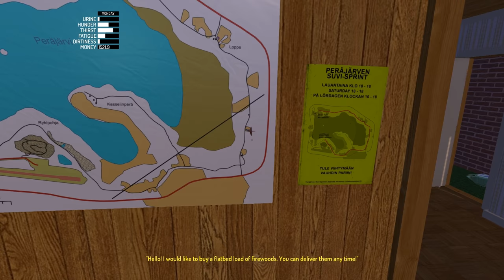FUUC**** NOOOO... My Windshield broke... God Damnit! | My Summer Car | Team LightsOut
Hope you guys enjoyed the video. Hit us with a big thumbs up! And don't forget to turn the LightsOut ;)

-= CREDITS =-

Music: Autolaser & PLS&TY - Hiding From The Rain (feat. MarØ)